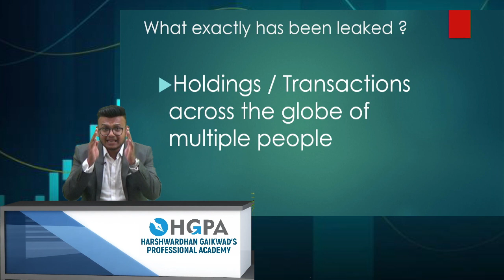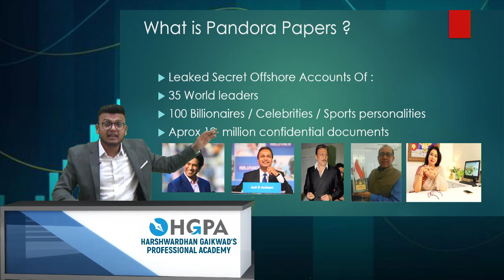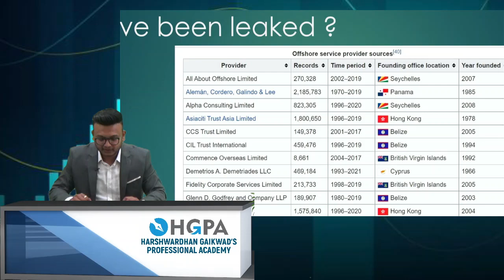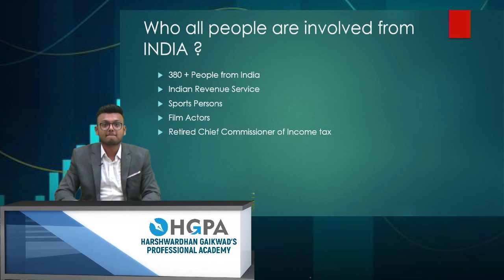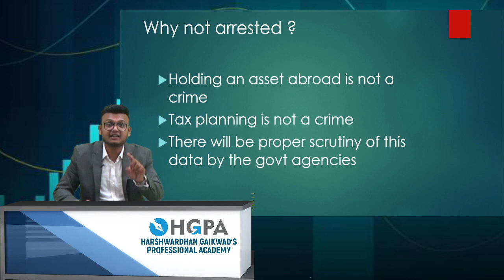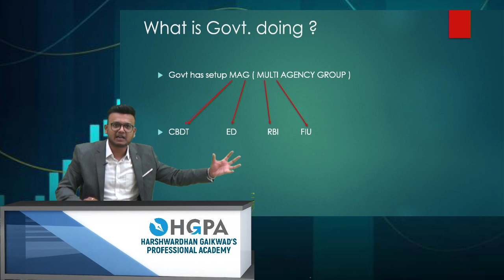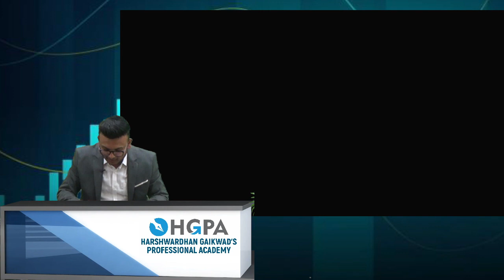What Is The Pandora Papers Expose? | Pandora Paper Leak | Breaking New | Black money | Tax haven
The Pandora Papers leak of offshore financial records, the most voluminous ever with as many as 12 million documents from 14 companies in offshore tax havens with details of ownership of 29,000 offshore companies and Trusts, was obtained by the International Consortium of Investigative Journalists (ICIJ) two years ago. A one-year investigation of data linked to India by ICIJ  reveals how individuals and businesses, many already under the scanner, are pushing the envelope to evade detection, using loopholes in the law at home and the lax jurisdiction of tax havens.